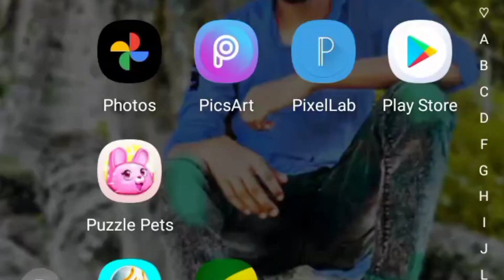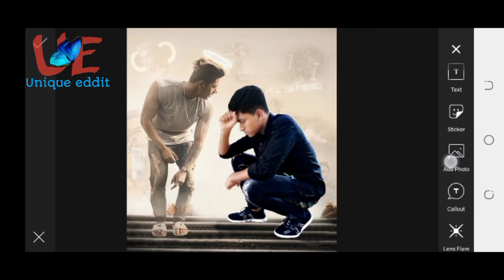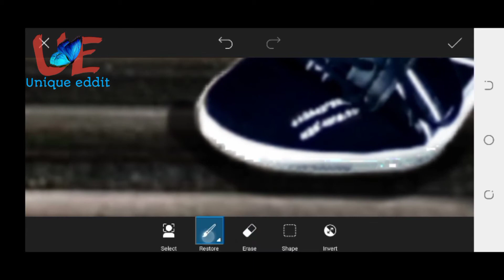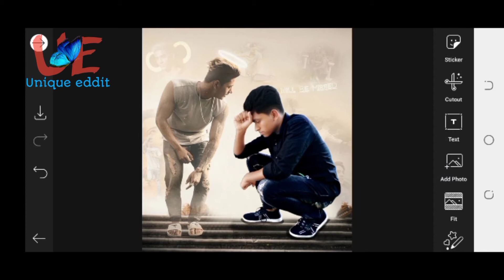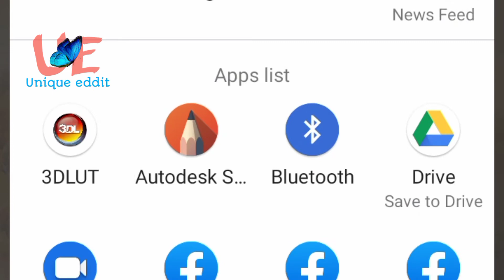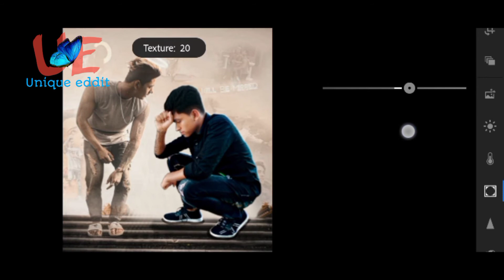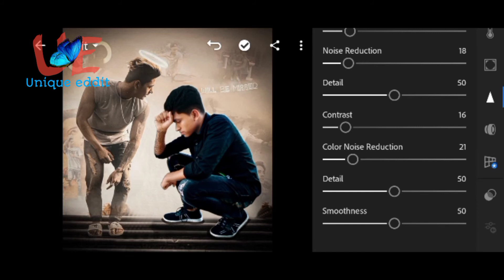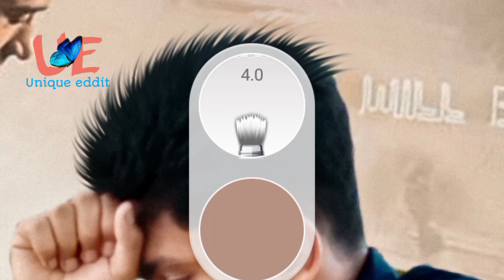Depression photo edditing mobile tutorial | picsart mobile photo edditing 2020 | miss you photo edit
Assalamualaikum.

Hello everyone in this video tutorial mobile photo edditing. I'll show you how to edit mobail photo eddit like , Autodesk sketcbook.
professional or Famous photo using picsart,  literoom

i hope you lite it
Leave a commment if you enjoyed it inspores make more.

Useing apps

Picsart

Literoom

Autodesk